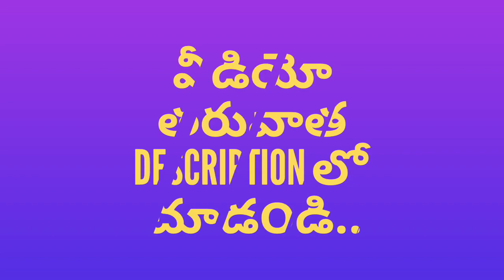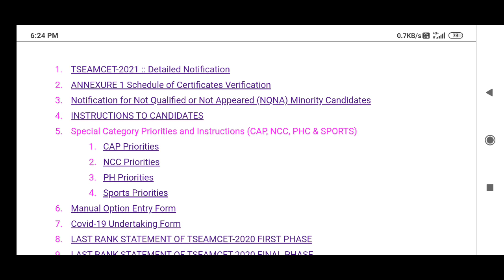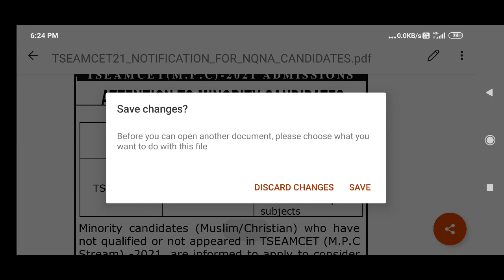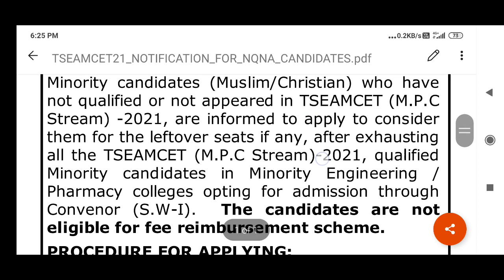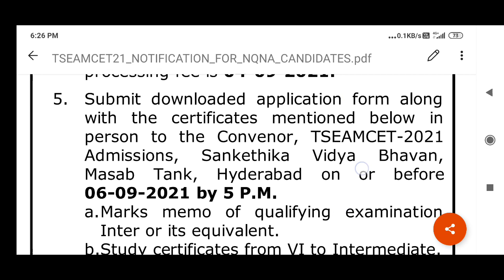TS EAMCET 2021 RESULTS GOOD NEWS for NOT QUALIFIED or NOT APPLIED MINORITY STUDENTS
Complete RANK CARD analysis

Total Engineering Seats and competition?

TS EAMCET 2021 NORMALIZATION SCORE CALCULATOR

EWS Vs INCOME CERTIFICATE

PRELIMINARY KEY MISTAKES in 'BipC 'A&M' STREAM and MPC 'E' STREAM

part-1

Part- 2

Part-3

Part-4

BiPC (Part-1)

PART-5

BiPC (part-2)

BLOGSPOT
FOR ALL TS EAMCET 2021 DETAILS CHECK HERE:

FOR TS EAMCET 2021 UPDATES JOIN TELEGRAM GROUP

also...For AP EAPCET Deleted, previous exam papers See below

PHYSICS

APeamcet2021DeletedSyllabus
APeapcet2021DeletedSyllabus

Topics Deleted in AP Eamcet Eapcet

BiPC Deleted Topics&Syllabus

MPC Deleted Topics&Syllabus

AP EAMCET 2021 (EAPCET),NOTIFICATION,
APPLICATION, EXAM DETAILS

DOCUMENTS REQUIRED to FILL AP EAMCET 2021 (EAPCET) APPLICATION FORM

inter+IIT/NEET/EAMCET Crash course